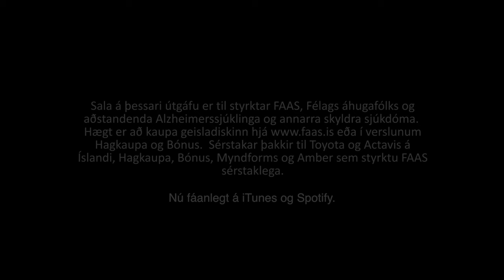Móðir mín kær (Mother of mine)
Söngur: Olivia Erla O´Byrne
Íslenskt ljóð: Erla Rafnsdóttir
Upprunarlegt lag og ljóð: William Parkinson
Hljóðblöndun: Haraldur V. Sveinbjörnsson
Myndband: Elma Dögg í samvinnu við Isola Films
Time Lapses: Maciej Winiarczyk, Peter Bill og Christopher Theulen
Singer: Olivia Erla O´Byrne
Icelandic Lyrics: Erla Rafnsdóttir
Original Song and Lyrics: William Parkinson
Sound Mixer: Haraldur V. Sveinbjörnsson
Video Production: Isola Films, Creation by Elma Dögg